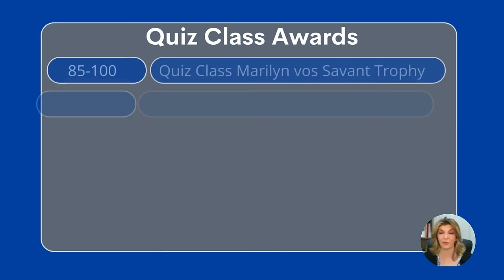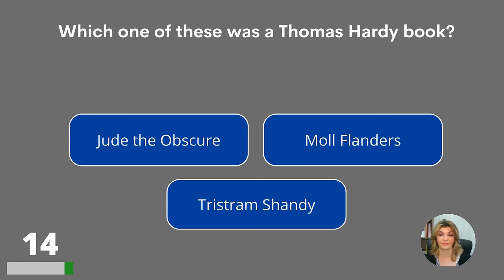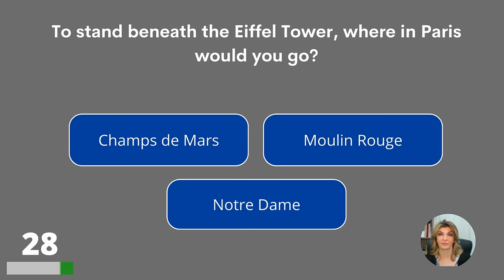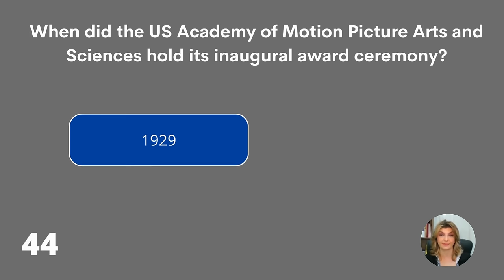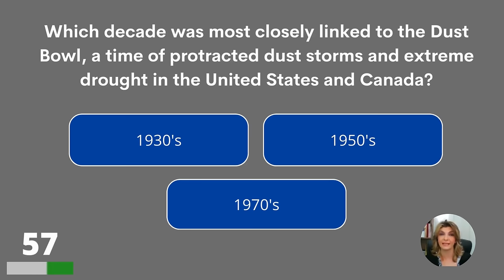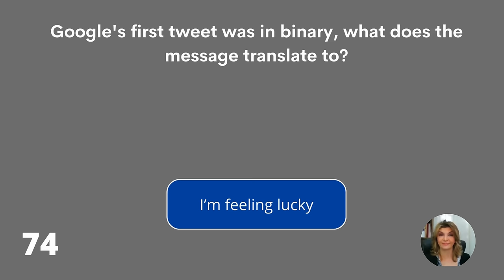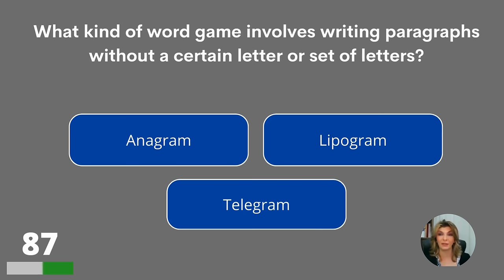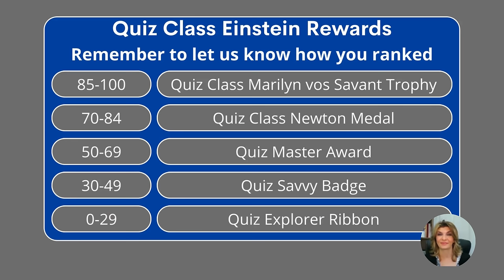General Knowledge Quiz (3% Succes Rate!)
Answer bonus question:
Frodo Baggins